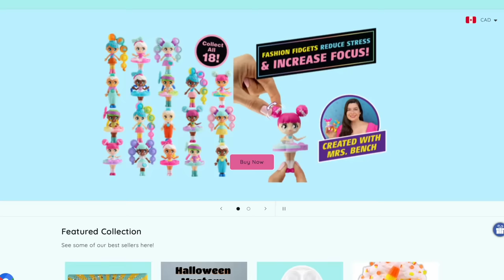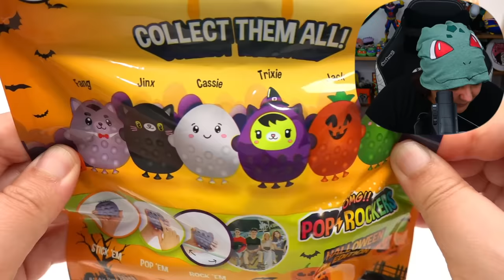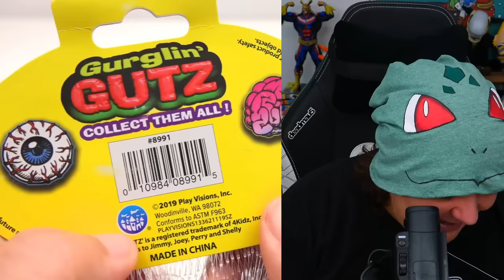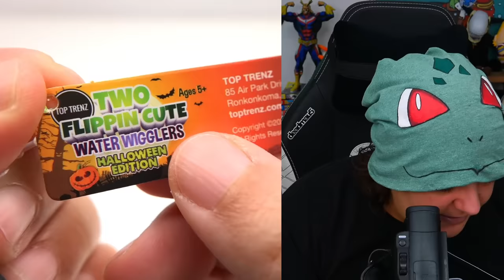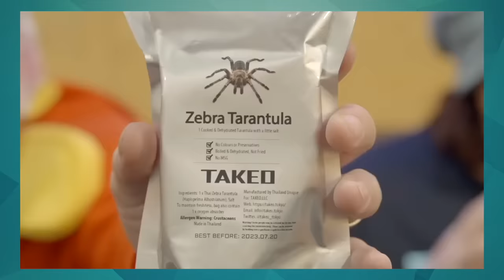RATING 10+ Unique Halloween Fidget Toys Mystery Box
Halloween fidget toys mystery box from viral tiktoks. These viral fidget toys unique weird fidget toys have everything from plushies fidget toys, squishies, mochi, monkey noodles, popits and more. These were sent to me by my friend from fidgettoysplus @MrsBench . Let's see this mystery box challenge and what we get inside.

Mrs. Bench

My gear:
Streaming:
- MSI Laptop